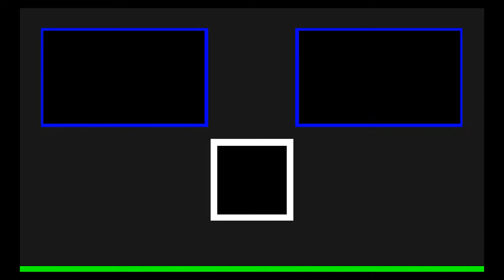KI Breakdown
Killer Instinct
Microsoft Store & Steam Store

About the game:
The legendary fighting franchise is back with over-the-top action, a wild cast of combatants, rocking reactive music, and C-C-C-COMBO BREAKERS!!! Choose your ultimate combatants each with fluid animations, unique combat tactics, and enthralling special attacks. Use the open-ended combo system to rack up huge combos as your opponent looks for openings to break you and turn the tides of battle. Go online and compete against players from all over the world, or master your combat skills with in-depth tutorials and intelligent AI combatants.